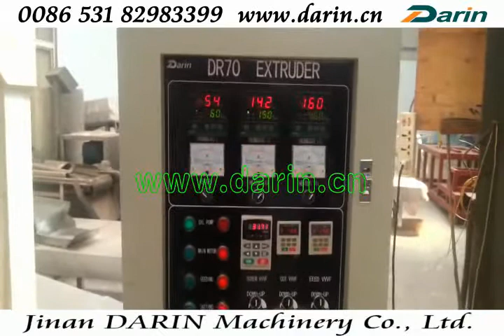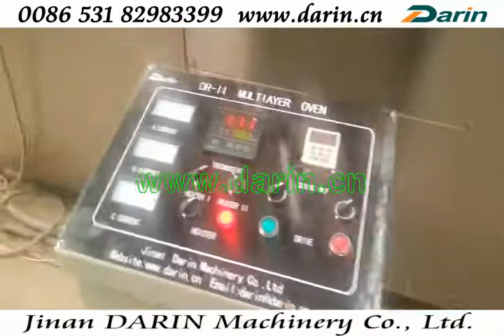Dry Pet Food /dog and cats,fish food Processing Line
Pet food / Fish Feed Processing Line focuses on the production of feeds for animals with a high emotional value but low economic usefulness, apart from the aspect of breeding. Nonetheless, balancing the components and gentle processing are at the center of the related quality considerations.